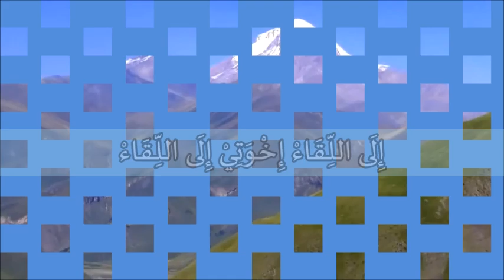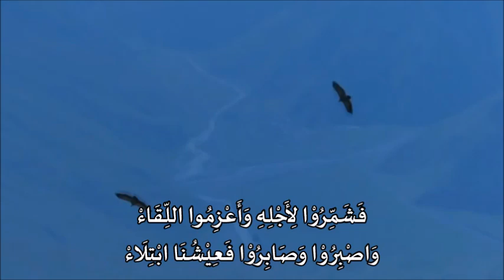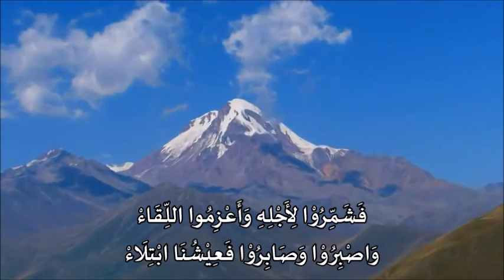إلى اللقاء إخوتي إلى اللقاء مع الكلمات Ilalliqa Ikhwati Ilalliqa w/Lyrics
أهدي هذا النشيد إلى إخوتي المسلمين كلهم.